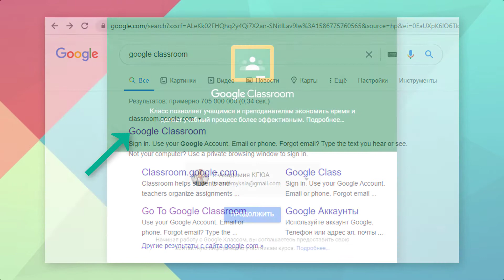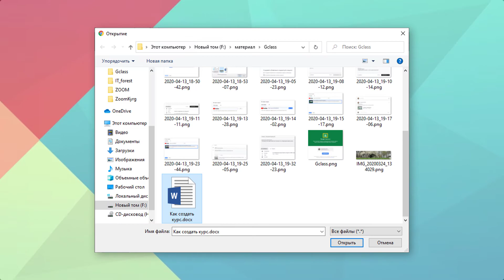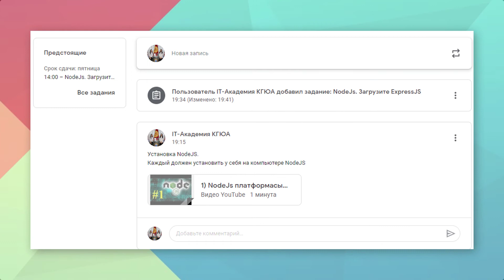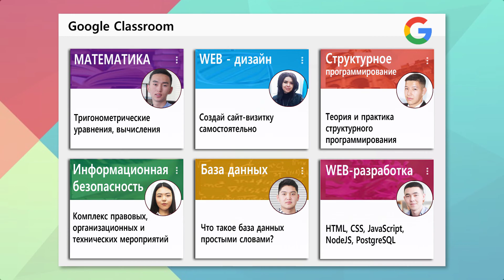Google Classroom колдонуучуларга нускама.